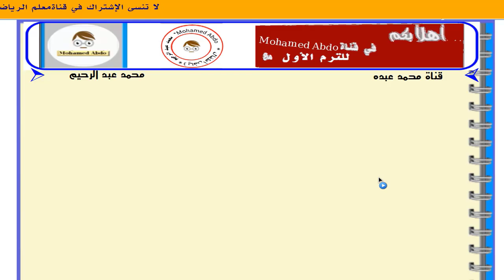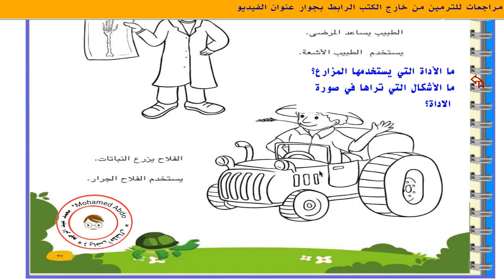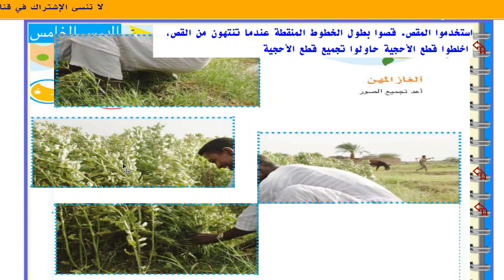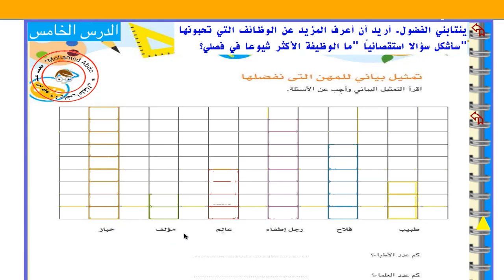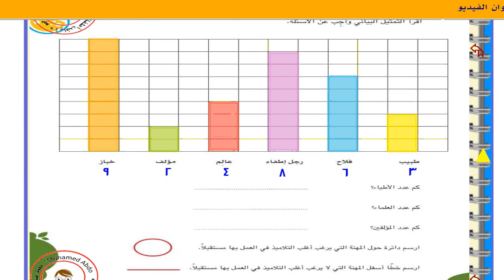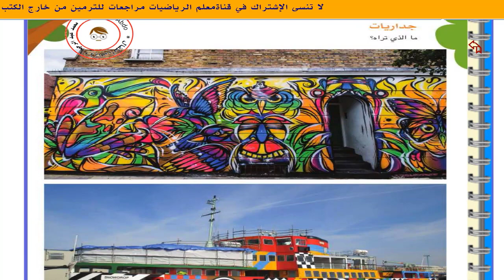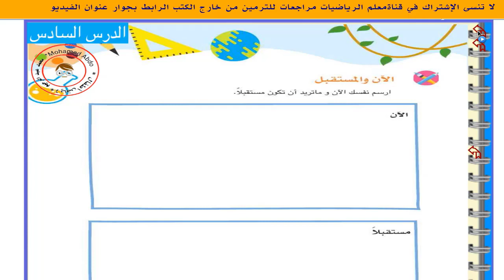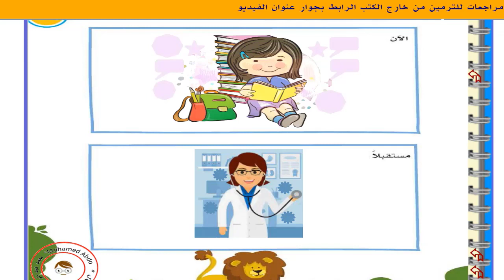اكتشف نظام جديد كجي 2 ترم أول الدروس 5 ـ 6 الفصل الثاني المحور 1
اكتشف_جديد_كجي _2